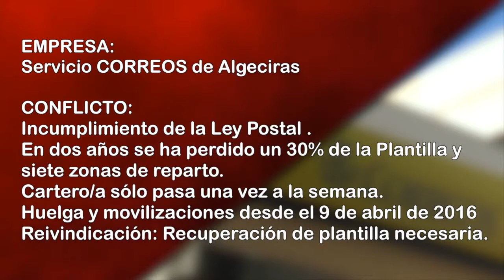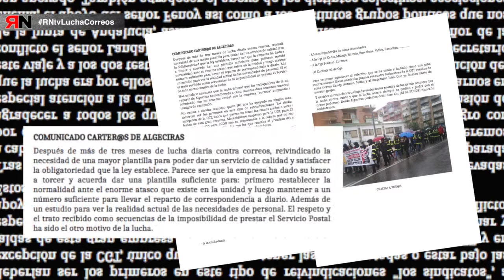RNtvLuchaCorreos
Correos Algeciras: 39 carter@s para más de 100.000 habitantes
Enlace a páginas oficiales del programa RNtv: